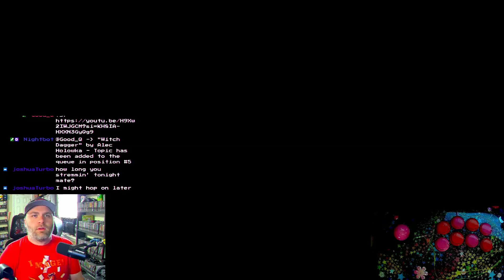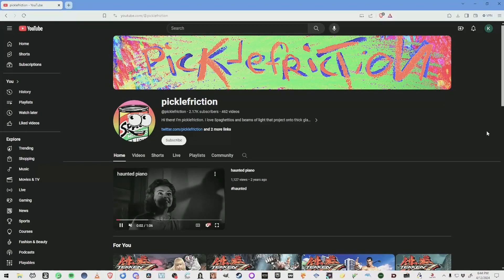A most formidable foe... (Tekken 8 online)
I also stream on Twitch!